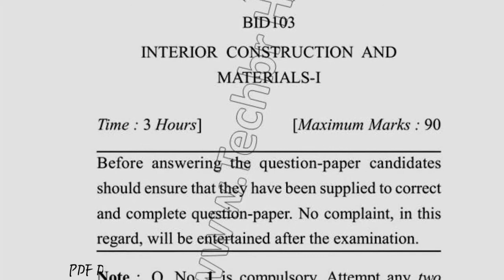2018 Dcrust BID 1st Sem Interier Construction & Materials Question Paper